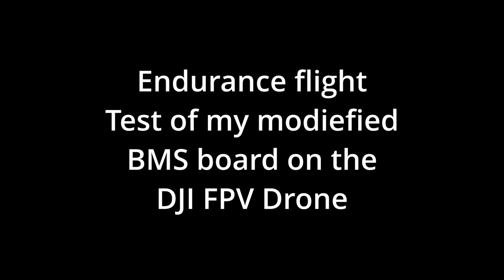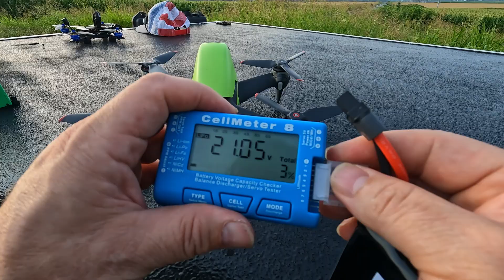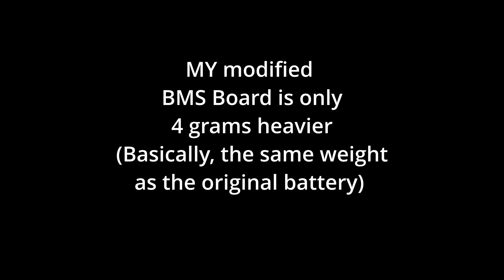Endurance flight - BMS DJI FPV Drone - 1400mAh SMC battery (6-28-2025)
Endurance test 12 minutes
32% battery left
Normal mode
1400mAh SMC battery
DJI Battery: 280 grams
DJI Battery cells: 242 grams
The modified cage: 80 grams
Stock DJI Drone with my set up with 1400mAh battery: 788 grams
Stock DJI Drone with DJI Battery: 790 grams
Only 2 grams heavier then the stock DJI FPV Drone and DJI battery set up!
Resulting in 12 minutes of flight time, same as the stock drone with DJI battery!

BMS board that was removed from a dead  Original DJI battery
No changes were made to the board
I discovered since it is a very old model it is compatible with all 6s batteries and not only
powers on but allows me to take off!

I am working with the designer in China in order to be a USA distributer of these cases. I should have them for sale in the coming months!

Battery that works for this upgrade!